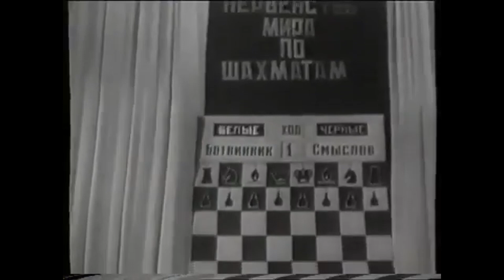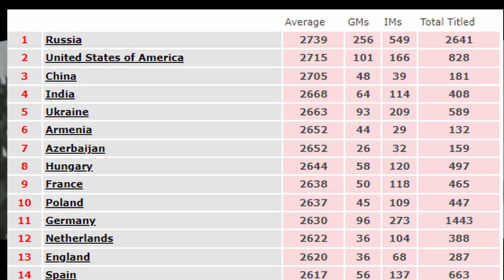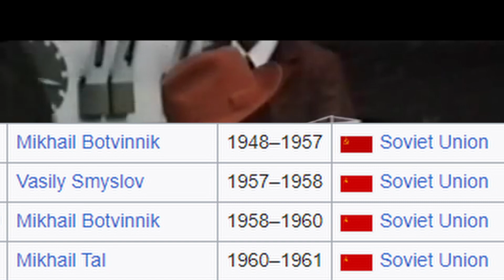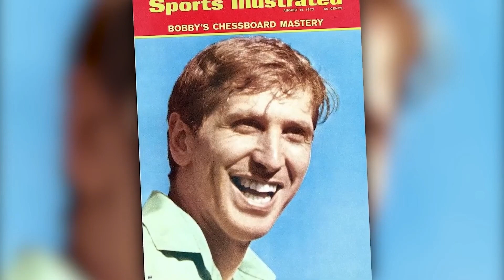The Secret Chess War | Bobby Fisher against the world!!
In this video i will be going over the pure chaos that was the cold war and how chess served as a battle ground to prove a countries intellectual and cultural superiority.and how one man named bobby fischer destroyed a 2 decade long dominance a country had on the game

We also cover how this was a secret war between Russia and The USA through Bobby Fischer and Boris Spassky.